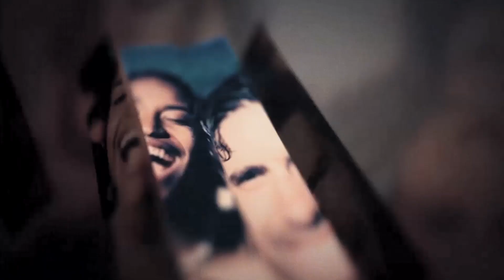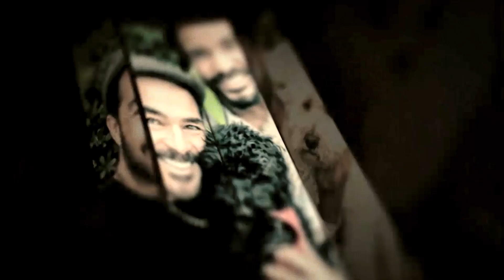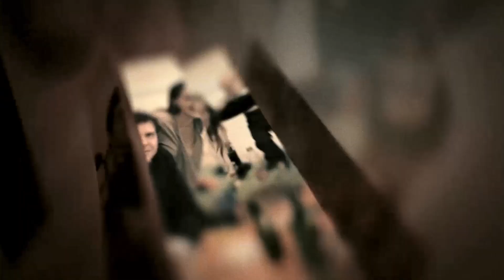THE NEVERLAND NIGTH ( PART 1)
Homenaje a EDU DEL PRADO, que tristemente nos dejo el 23 de Junio de 2018. Esta gala a sido hecha con todo nuestro amor y admiración hacia él, de sus amigos, compañeros y familia.
Su luz siempre iluminará nuestros corazones.